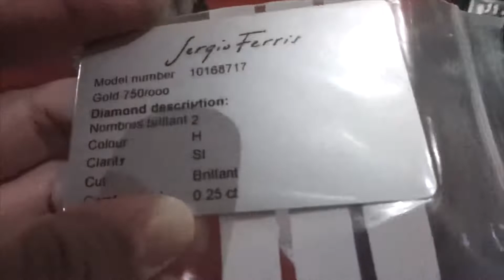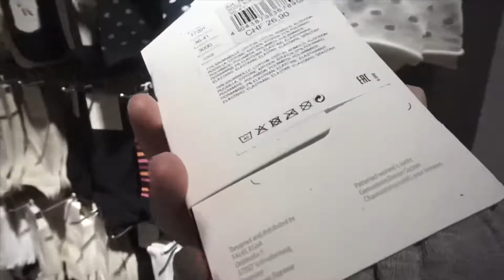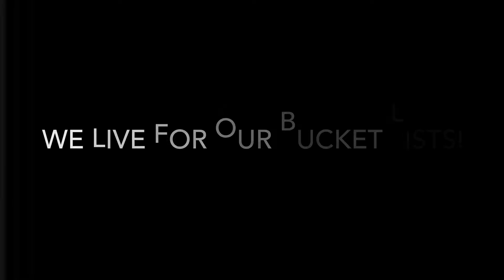Trying New Socks Brand | Along Came Cindy